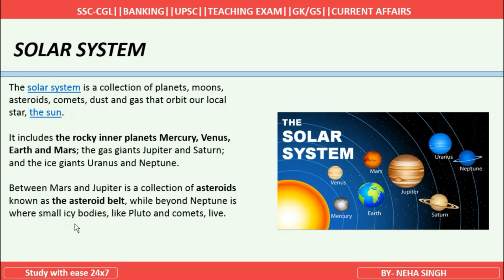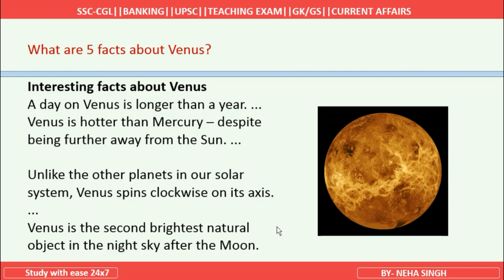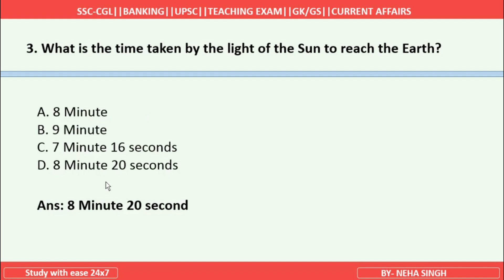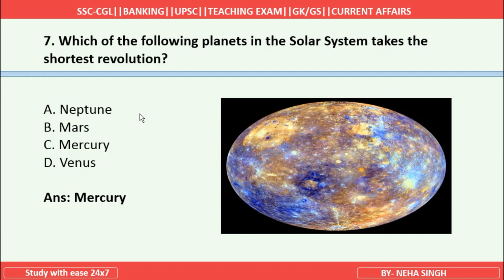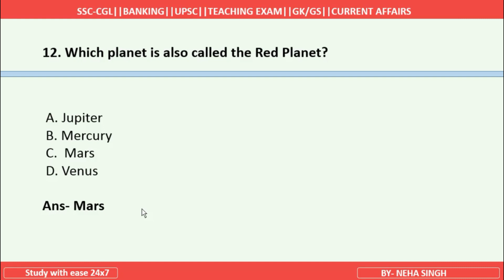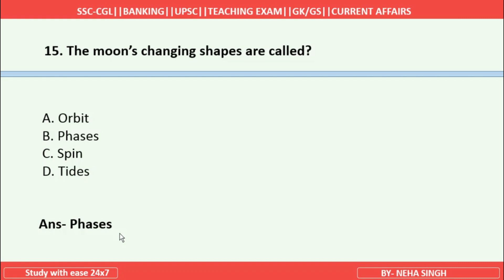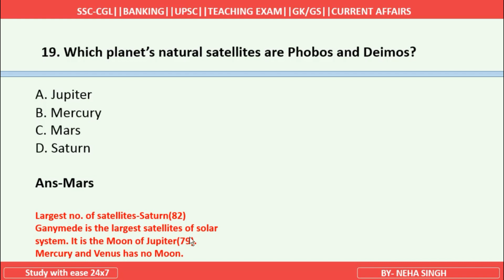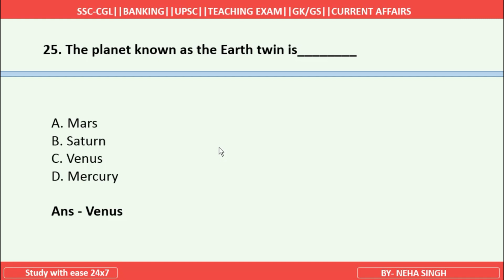Solar System (सौर परिवार ) | Top 25 MCQ | SSC CGL, UPSC FOR ALL TEACHING EXAM | GS | BY- NEHA SINGH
In this video we will discuss about gk/gs  topic and their MCQ for all competitive exam .